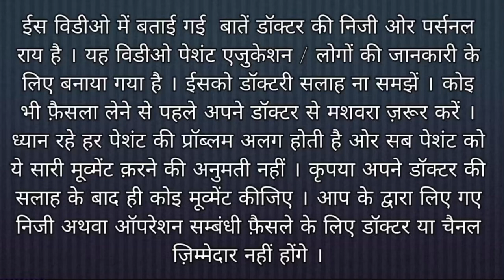Lots of relief after AVN treatment 2nd sitting by Dr. Vijay Prakash 7007968664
117/426, Chapera Chauraha, Near Tata Indicash Bank ATM, O Block, Geeta Nagar, Kakadeo, Kanpur, Uttar Pradesh 208025